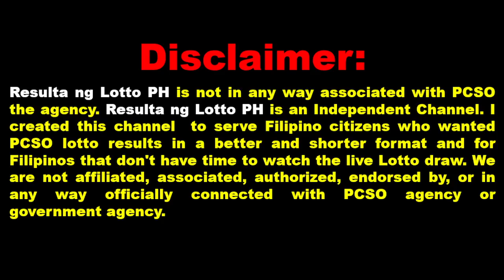STL RESULT TODAY 10:30AM MARCH 5 2024 STL VISAYAS STL MINDANAO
This day March 5, 2024 the Philippine Charity Sweepstakes Office (PCSO) has release the 10:30 am official results for stl pares, stl swertres and stl swer2 for visayas and mindanao This is Live  Draw of Official Results guys.